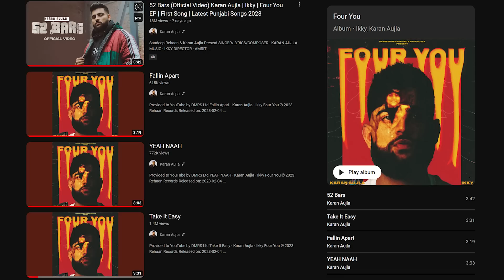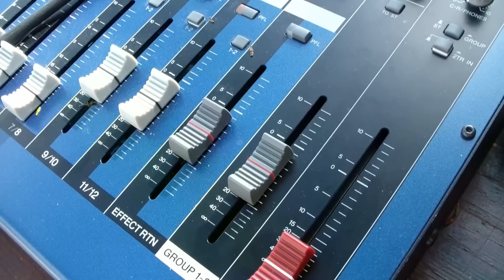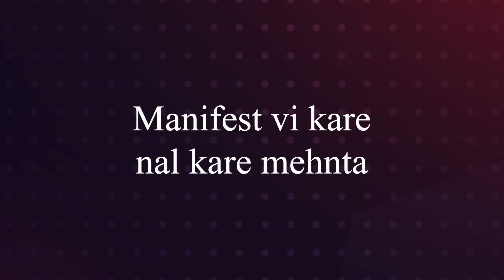Sardar’s Take on Four You by Karan Aujla | Reaction on 52 bars by karan Aujla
Karan Aujla’s new EP Four You in setting new records worldwide! Here is my take on this four song EP. What do you think about this EP, please let us know in comments!